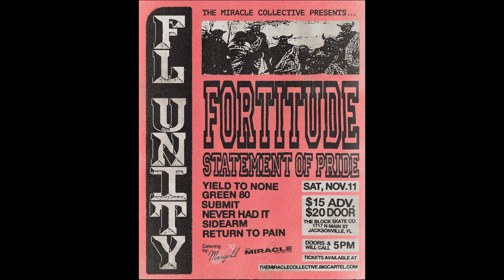Green 80 @ FL Unity - 11/11/2023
Green 80 (LIVE 4K) @ FL Unity - 11/11/2023 at the Block Skate Supply in Jacksonville, Florida
FL Unity was hosted by The Miracle Collective

Support Green 80!!

Artist: Green 80
Audio by: @WolfB1ood
Filmed/Edited by: @WolfB1ood